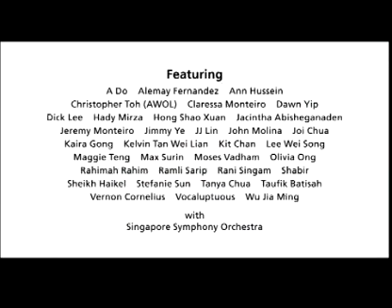Home - Keeping It Together.wmv